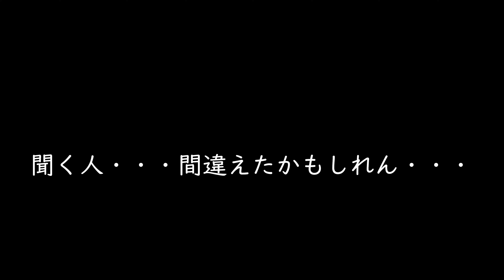ヒグマガチ勢は家で飼ってるから！さよなら日本最後のコディアックベア【閉園・北の森ガーデンクマ牧場】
※北の森ガーデンクマ牧場は2021年10月31日をもって閉園しています

あなたの支援が次の動画に繋がります！
また、限定の動画、限定ライブ・ライブのアーカイブが見られるメンバー登録ももしよかったらお願いします

◆オリジナルスタンプ！特別な特典あり！【メンバーシップ登録】